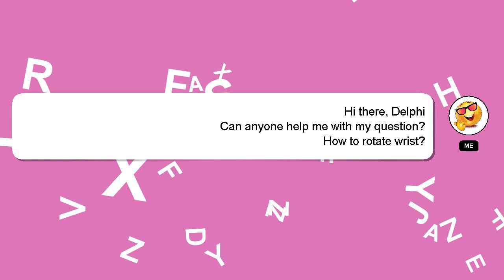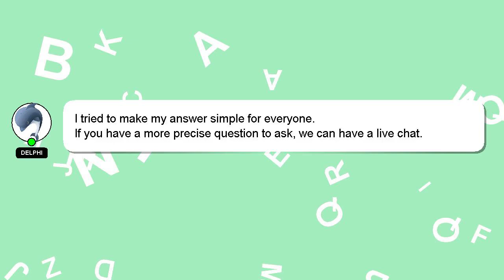How to rotate wrist?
Allow me to introduce myself briefly, Salutations, my name is Delphi. I am here to help you get the answers you are seeking. - How to rotate wrist?

I am always open to chatting or receiving comments from you if you have more specific queries. If you provide an answer, I will 'heart' it as a sign of gratitude.

*2 What we are experimenting :*